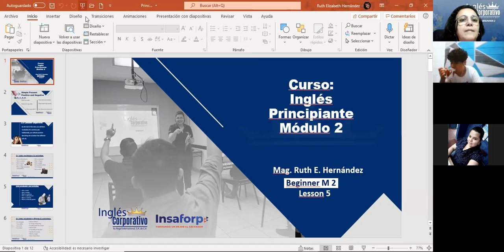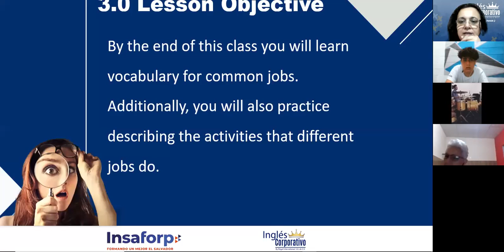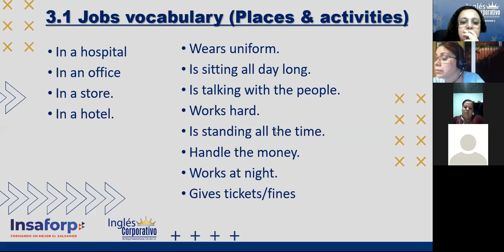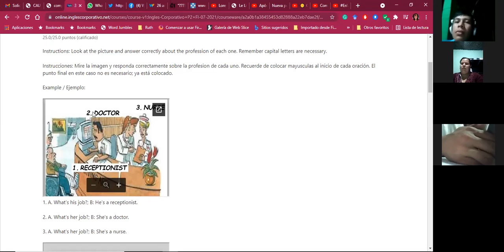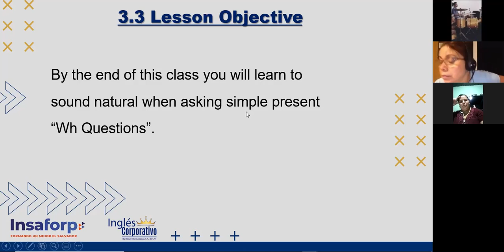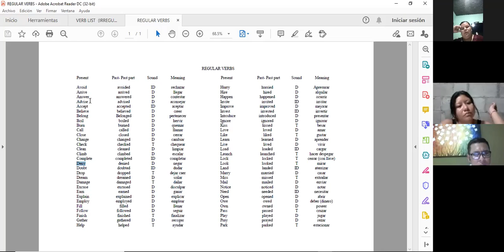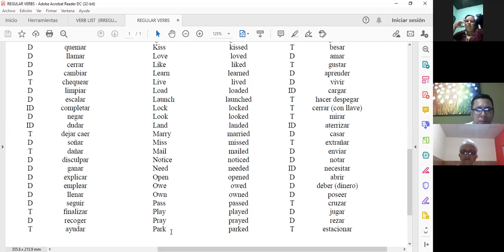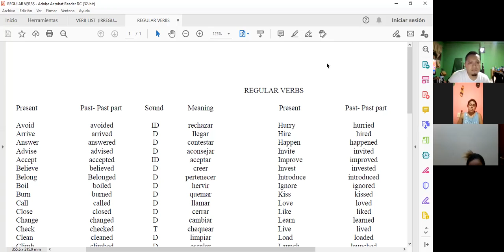Ingles Corporativo-Jobs_Day 05